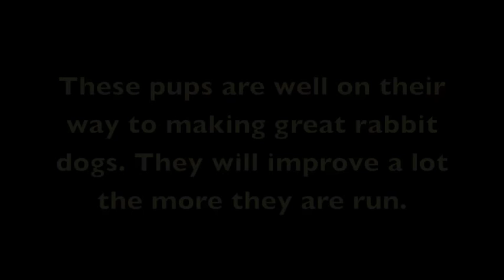Running Young Dogs on Sept 3 2014 Part 2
Beagles on Fire takes out some young 4 month old dogs out of Dandy, Maria, & Moxy along with Classy, Sweet Thang , & Joe